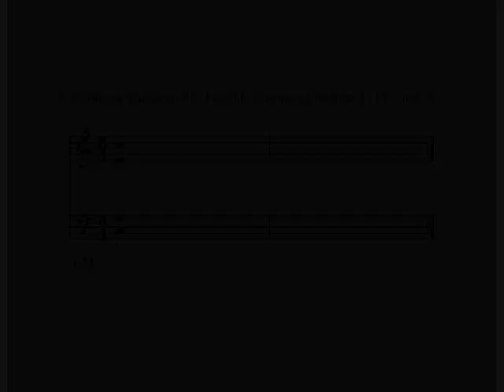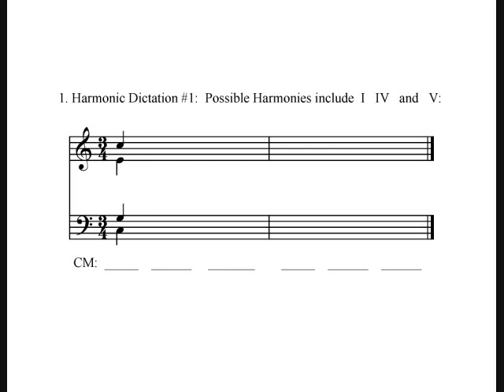Harmonic Dictation #1 (Easy)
Practice hearing harmonies and dictating four voices by completing this harmonic progression using the tonic, subdominant, and dominant.  Click on "show more" to reveal the answers to the roman numerals and voice parts.

CM:  I  IV   V    I   V   I

Voice Parts:
S:  C - C - B - C - B - C
A:  E - F - D - E - D - E
T:  G - A - G - G - G - G
B:  C - F - G - C - G - C